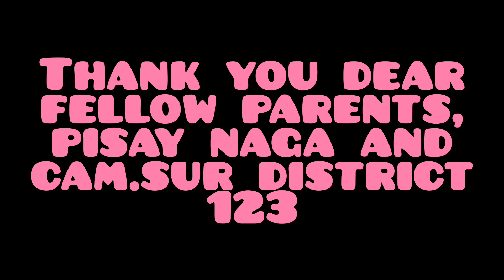NAGA CAM SUR DISTRICT 123 DAY 4 PRACTICE OF VIVA FESTIVAL DANCERS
4th day of practice, more practice to follow.